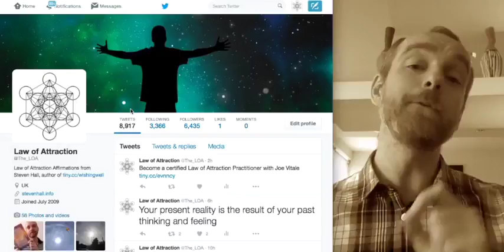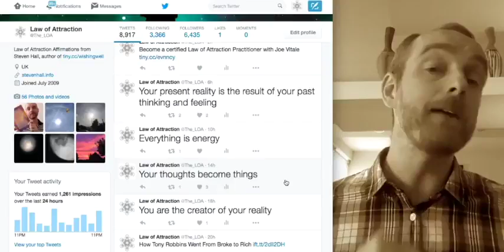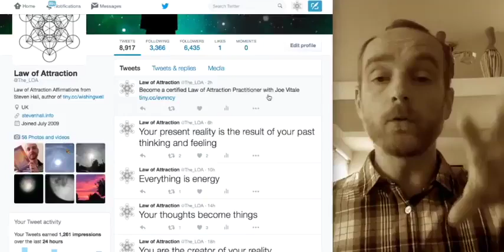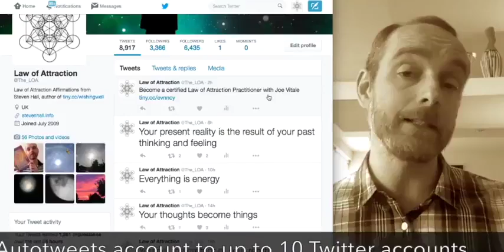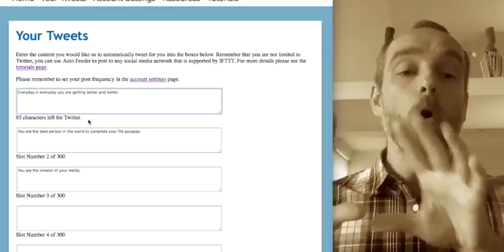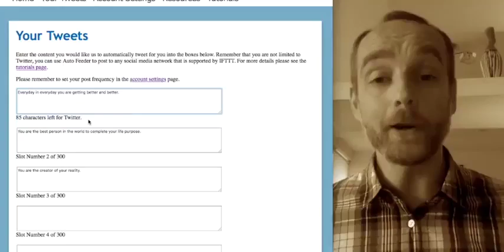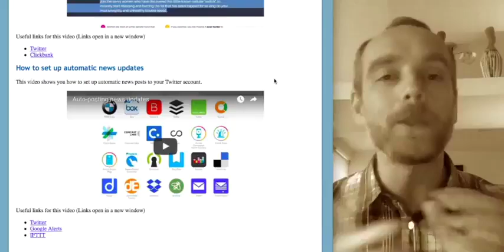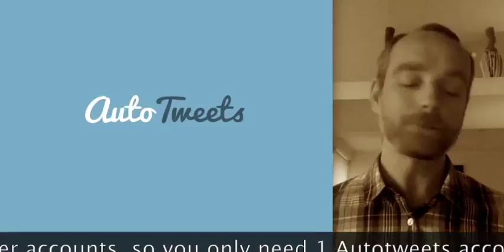Fully Automated System For Making Money From Twitter - A 100% Passive Income Stream in Just One Day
Join Now
Fully Automated System For Making Money From Twitter
A 100% Passive Income Stream in Just One Day

Clickbank
Business
Investing
Software
Setvices
3D Printing
Anti Adware / Spyware
Background Investigations
Communications
Developer Tools
Digital Photos
Drivers
Education
Foreign Exchange Investing
General
Graphic Design
Hosting
Internet Tools
MP3 & Audio
Networking
Operating Systems
Other Investment Software
Personal Finance
Productivity
Registry Cleaners
Reverse Phone Lookup
Screensavers & Wallpaper
Security
System Optimization
Utilities
Web Design